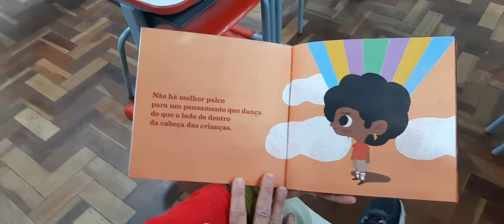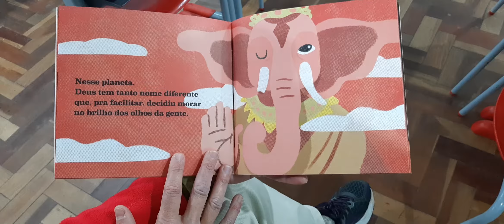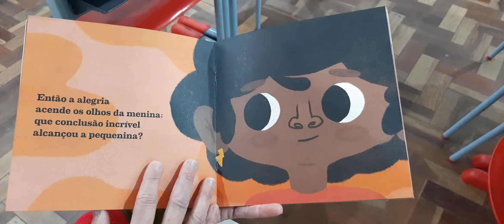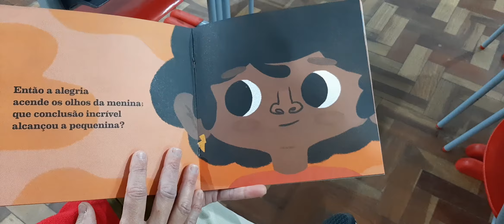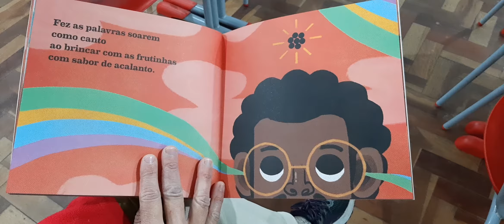AMORAS.emicida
Dia da História